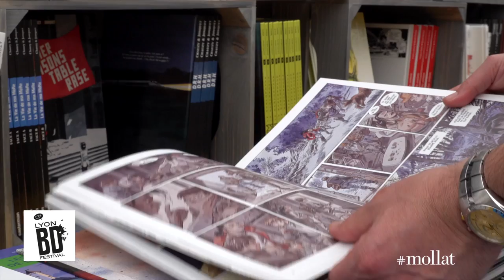Frédéric Genêt - Gagner la guerre. Volume 1, Ciudalia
À l'occasion du Lyon BD festival 2018,  Frédéric Genêt vous présente son ouvrage "Gagner la guerre. Volume 1, Ciudalia" aux éditions  Le Lombard.